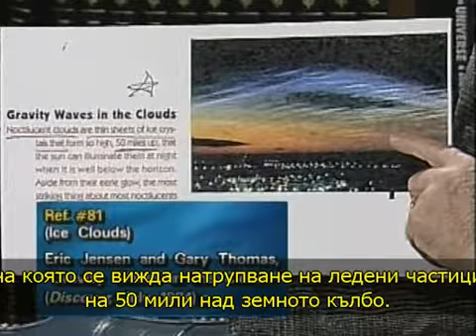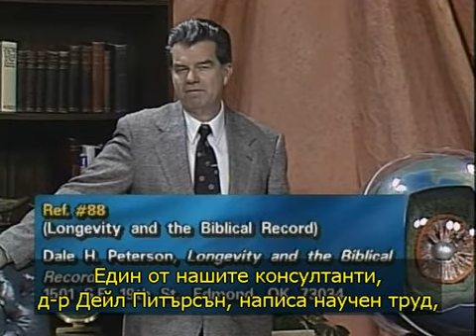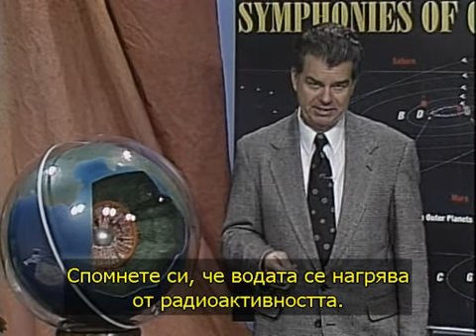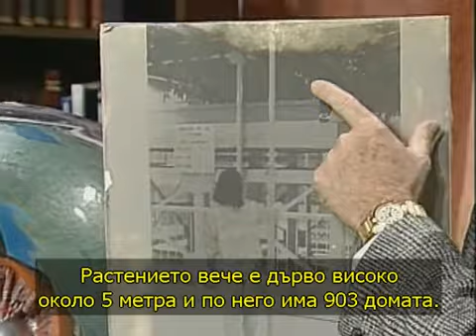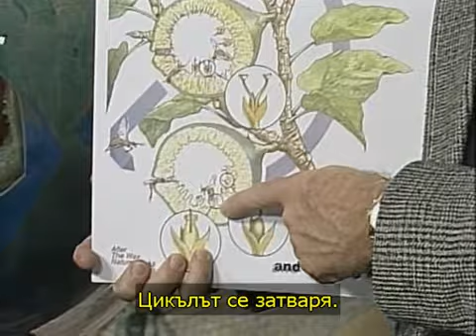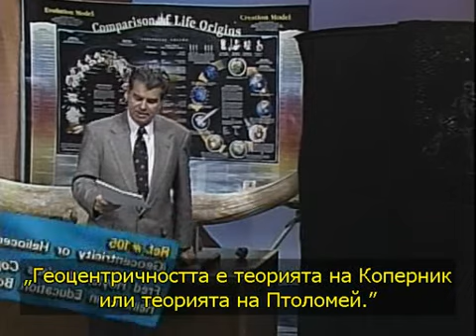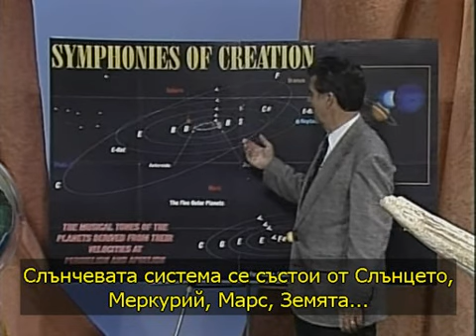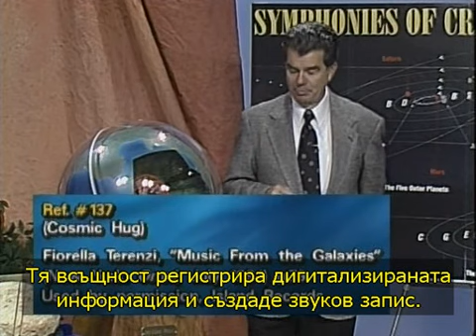03. Симфония на сътворението